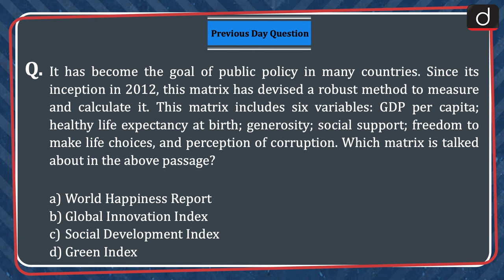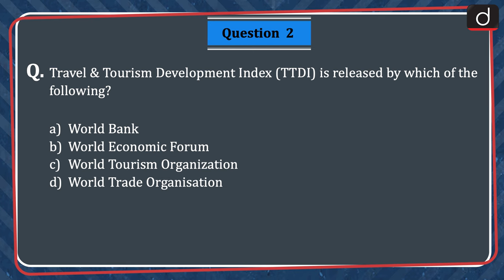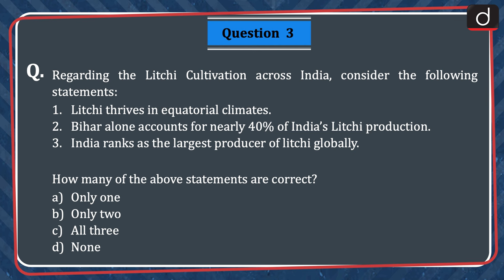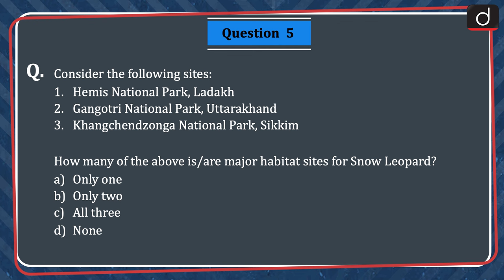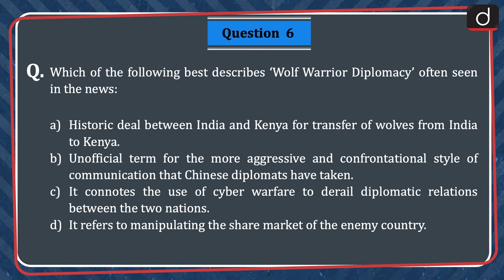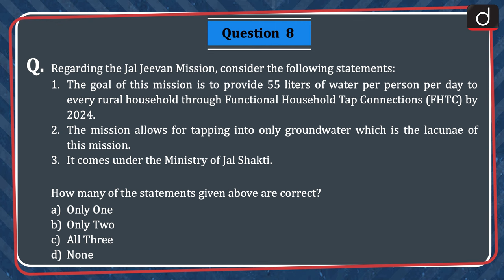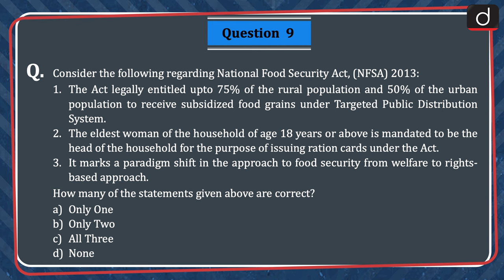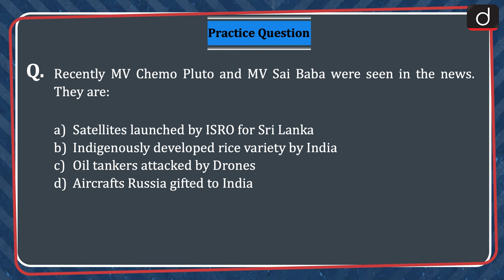Current Affairs MCQs – 4th Jan 2024 | UPSC Current Affairs | Drishti IAS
Dear Viewers,

Mahatma Gandhi National Rural Employment Guarantee Act, Travel & Tourism Development Index, Litchi Cultivation, Inflation, Snow Leopard, Wolf Warrior Diplomacy, Cyclones, Jal Jeevan Mission, National Food Security Act, Swachh Sagar Surakshit Sagar campaign, MV Chemo Pluto